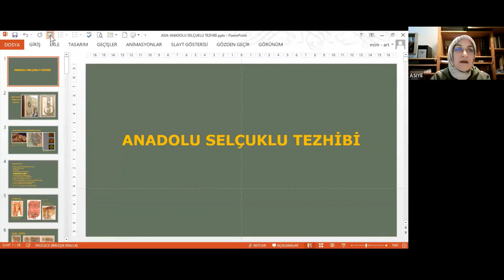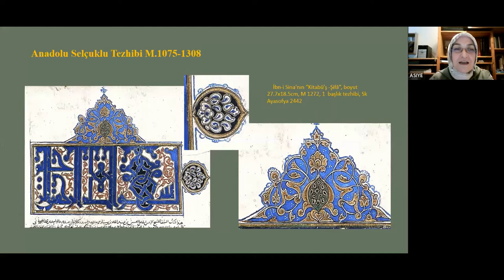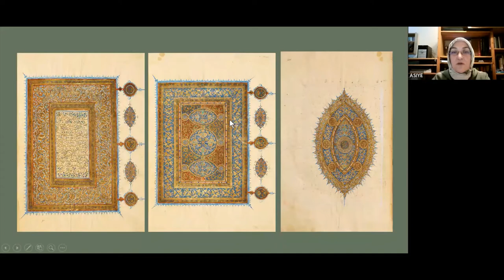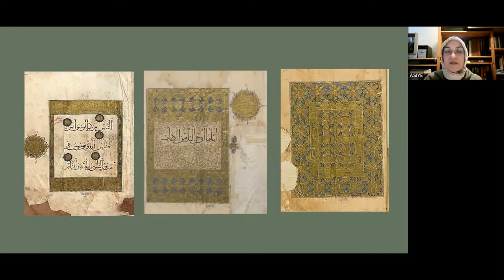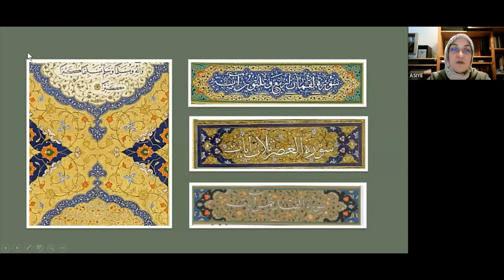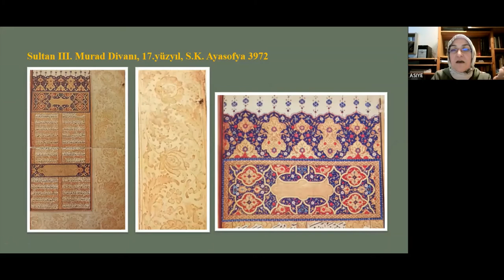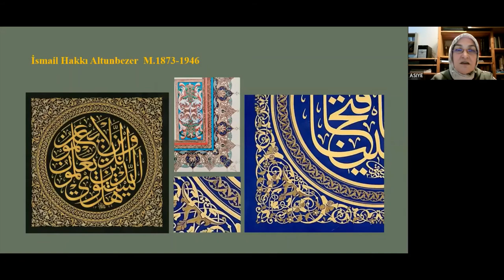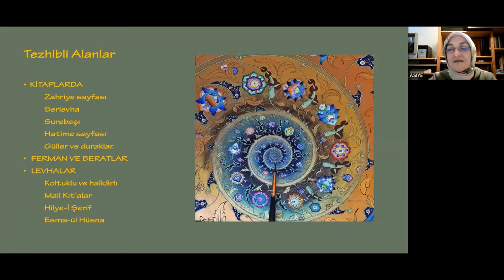Anadolu Selçuklu Tezhip Sanatı- Dr. Öğr. Üyesi Asiye Kafalıer DÖNMEZ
ADA 2021 Kış Dönemi İslam Sanatları Atölyesi 3. Hafta: Anadolu Selçuklu Tezhip Sanatı- Dr. Öğr. Üyesi Asiye Kafalıer DÖNMEZ